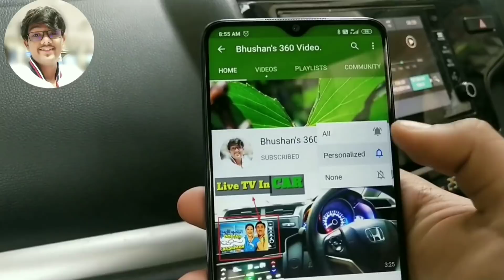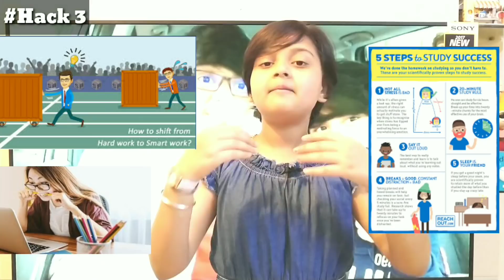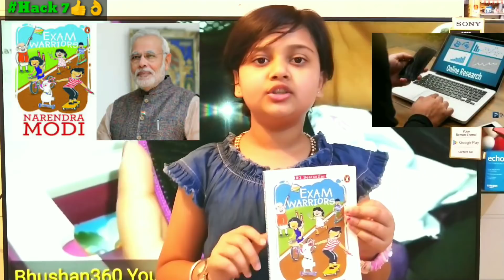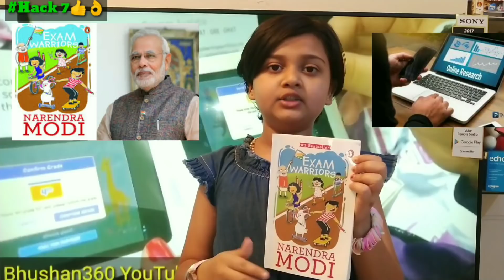7 SMART STUDY TIPS| OMITA360| 7 STUDY HACKS| REMEMBER 10 TIMES FASTER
MODIJI BOOK

BUY LINK
Bhushan360 YouTuber